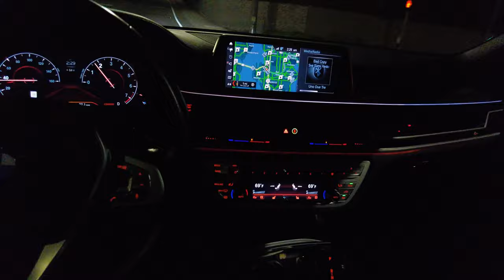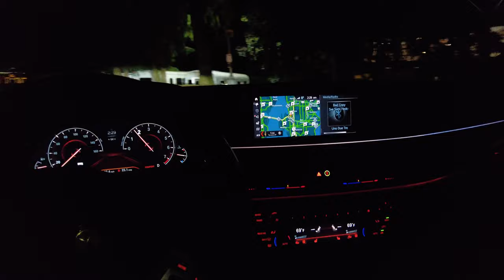BMW 740Li vs. AUDI A8L + SKI TRIP | VLOG 006